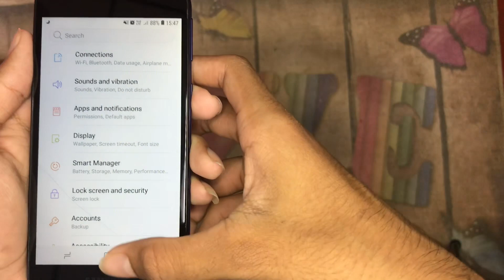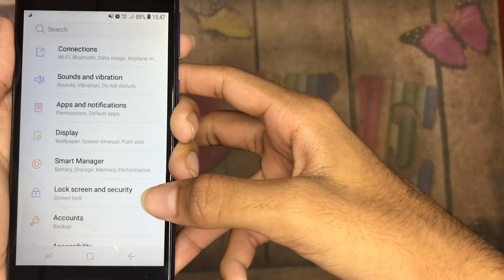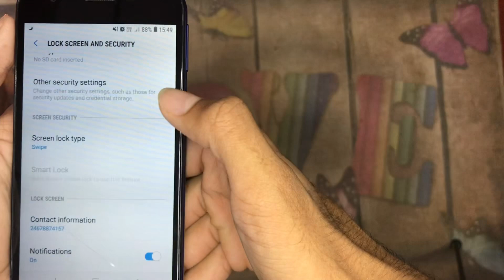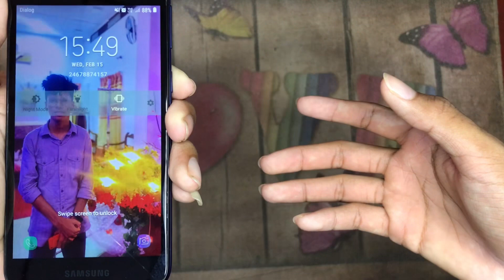How to add text your name on lock screen|Oyage nama phone eke lock screen ekata damu sinhala vaddasl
නම විතරක් නෙමේ numbers ( 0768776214 ) , imojis (❤️🌚✨😍) , සින්හල අකුරු ඕනෑම දෙයක් ඔයාගෙ android phone එකේ lock screen එකට දාගන්න පුලුවන් 🖐️😌

තවත් අලුත් විඩියෝ එකකින් හම්බ වෙමු